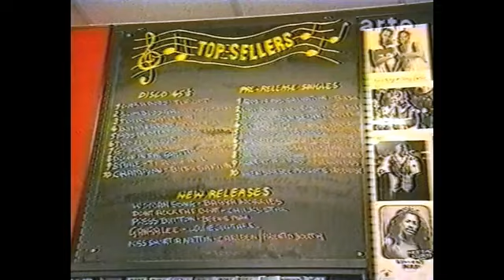The Archaeology Of Dub por Christine Omega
Este é um curta feito por Christine (A&O) produzido por ela quando ela era estudante, lançado em VHS em 1997.

Entrevistas com

ABA SHANTI-I
NORMAN GRANT (TWINKLE BROTHERS)
DUB JUDAH
RUSS DISCIPLE (THE DISCIPLES)

Filmado em 1997